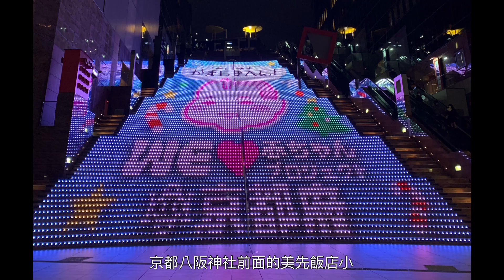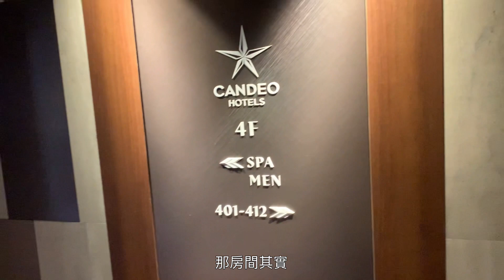京都光芒飯店Candeo Hotels Kyoto Karasuma Rokkaku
輕掀暖簾，有著細窗柵的自動門隨之開啟，滿室榻榻米的香氣迎面而來，旅人迢迢遠路的疲憊，無聲落地。深邃的天井板，特有的蟲籠窗（日式細格窗），寧靜的日式中庭，正散發出人們來京都所追求的那份細緻、空靈意境。

但刷過房卡、進入住宿區，又是一派嶄新的西式建築。一門之隔，旅人享受著現代舒適，以及傳統之美，身心皆適。

這是日本飯店業者Candeo Hotels去年無懼新冠疫情高峰，仍堅持在京都擁有130年歷史的京町家（京都古民家）開出的新店。

6坪房做出「7.5坪體感」！日本最強4星飯店，從中間地帶殺出好業績
【服務一點訣】房價比一般商務旅館貴2成，卻讓商務客一試成主顧，還想帶著家人再次回訪。日本Candeo Hotels如何以恰到好處的服務，讓房客獲得超值享受，成功殺出介於3星及5星飯店之間的4星級定位？